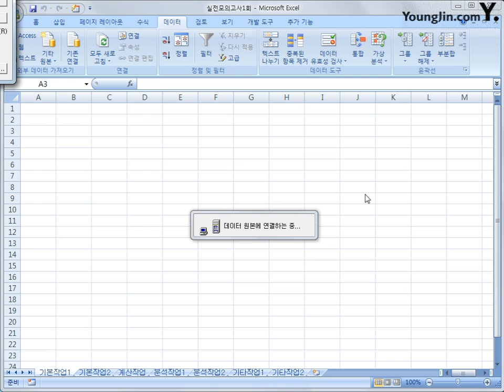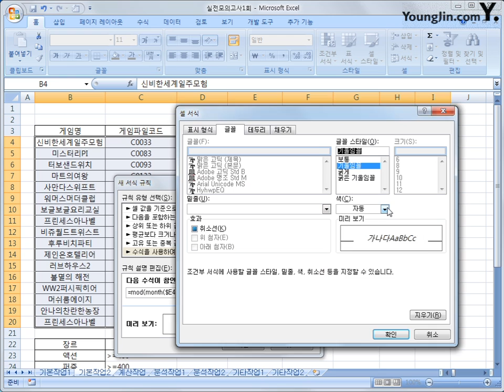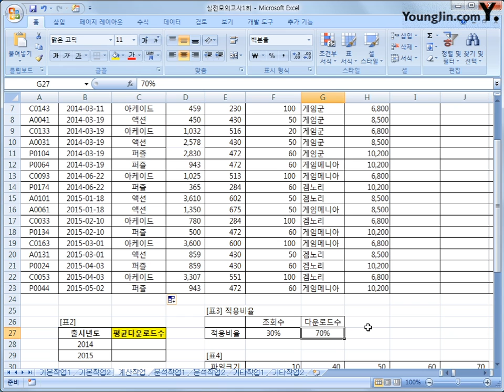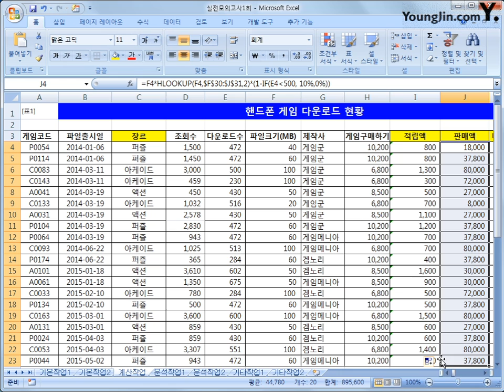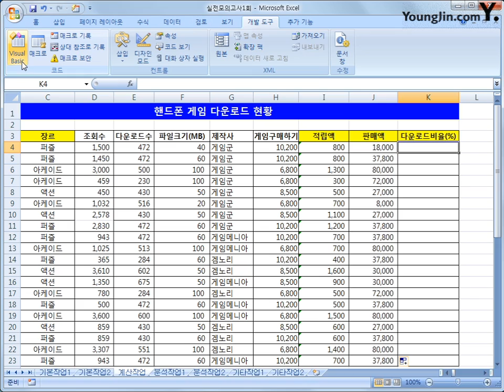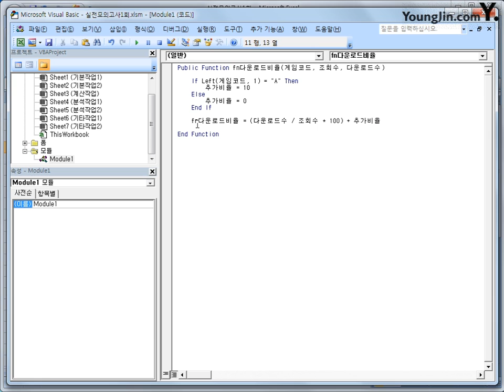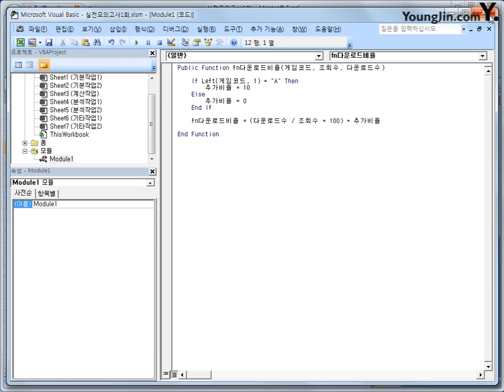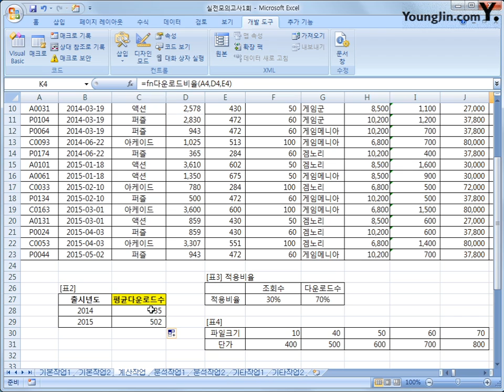실전모의고사 1-1